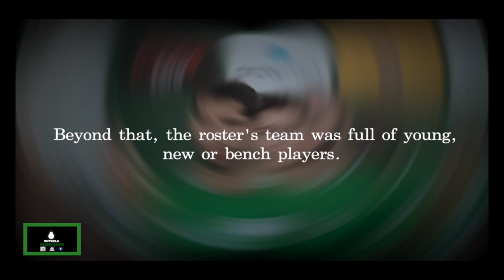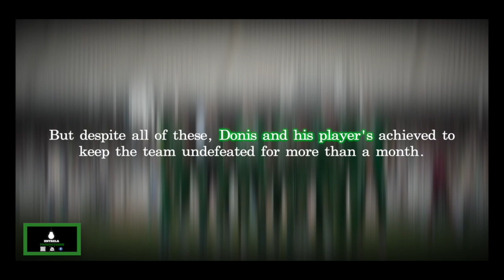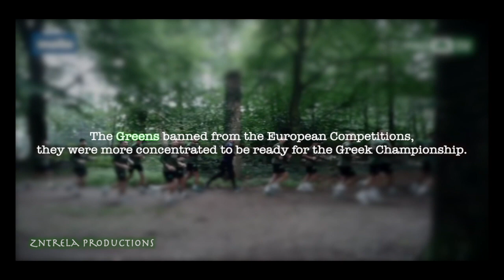Panathinaikos F.C ● || Can't Break Me || 2018/20 Movieᴴᴰ ●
Activate the captions for English subtitles.

Panathinaikos Football Club (Greek: ΠΑΕ Παναθηναϊκός Α.Ο. [panaθinaiˈkos] (About this soundlisten)), known as Panathinaikos, or by its full name, and the name of its parent sports club, Panathinaikos A.O. or PAO (Παναθηναϊκός Αθλητικός Όμιλος; Panathinaïkós Athlitikós Ómilos, "All-Athenian Athletic Club"), is a Greek professional football club based in the capital-city of Athens, Greece.

The name "Panathinaikos" was inspired by the ancient work of Isocrates, Panathenaicus, where the orator praises the Athenians for their democratic education and their military superiority, used for the benefit of all Greeks.[5]

Today a part of Panathinaikos A.O., they are the oldest active football club in Greece, initially founded only to practice this sport.[6] Created in 1908 as "Podosfairikos Omilos Athinon" (Football Club of Athens) by Georgios Kalafatis, they play in the Super League Greece, being one of the most successful clubs in Greek football and one of three clubs which have never been relegated from the top division. Amongst their major titles are 20 Greek Championships, 18 Greek Cups, achieving eight times the Double, and 3 Greek Super Cups. They are also one of the two clubs that won a championship undefeated, going without a loss in a top-flight campaign in the 1963–64 season.

Panathinaikos is also the most successful Greek club in terms of achievements in the European competitions. It is the only Greek team that has reached the European Cup (later renamed UEFA Champions League) final in 1971 (which they lost to Ajax Amsterdam 2–0), and also the semi-finals twice, in 1985 and 1996. It is also the only Greek team that has played for the Intercontinental Cup (1971). Furthermore, they have reached the quarter-finals of the Champions League on another two occasions (in 1992 and 2002), as well as the quarter-finals of the UEFA Cup twice (1988 and 2003). They have also won the Balkans Cup in 1977. Panathinaikos is a member of the European Club Association.

Since the 1950s, the club maintains some of the oldest and most successful academies in Greece, producing talent for the first team and feeding the Greek national football team. They have played their home games in the Apostolos Nikolaidis Stadium, considered their traditional home ground, and the Athens Olympic Stadium.

According to the most recent researches and polls, Panathinaikos is the second-most popular football team in Greece, with the percentage difference between Olympiacos and themselves varying between 2% to 9%. The club has million of fans inside Greece and millions of others in the Greek communities all over the world.

They hold a long-term rivalry with Olympiacos, the clash between the two teams being referred to as the "Derby of the eternal enemies." It is traditionally included among the world's greatest football derbies.